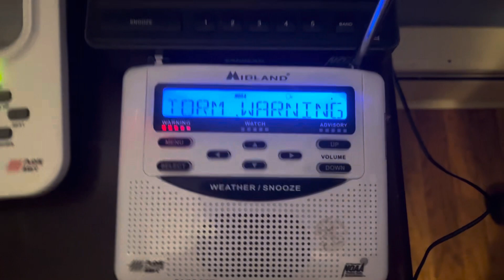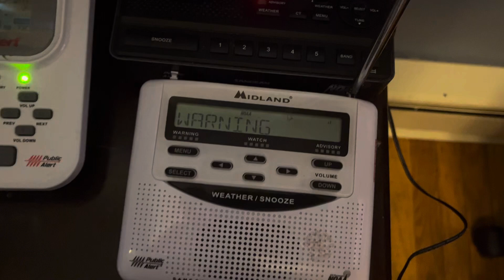Severe Thunderstorm Warning #9 - 9/9/23 (EAS #1,068)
Recorded on WXL39 Allentown, PA at 5:23 PM on September 9, 2023